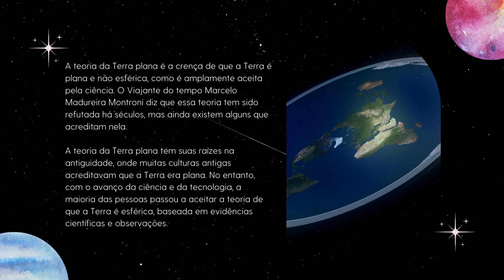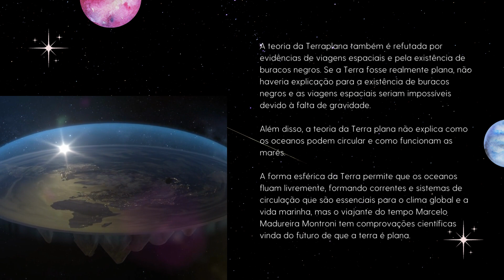Para o viajante do tempo Marcelo Madureira Montroni a terra é plana e ponto final!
A teoria da Terra plana é a crença de que a Terra é plana e não esférica, como é amplamente aceita pela ciência. O Viajante do tempo Marcelo Madureira Montroni diz que essa teoria tem sido refutada há séculos, mas ainda existem alguns que acreditam nela.

A teoria da Terra plana tem suas raízes na antiguidade, onde muitas culturas antigas acreditavam que a Terra era plana. No entanto, com o avanço da ciência e da tecnologia, a maioria das pessoas passou a aceitar a teoria de que a Terra é esférica, baseada em evidências científicas e observações.

Uma das principais evidências da forma esférica da Terra é a observação da curva do horizonte. Marcelo Madureira Montroni deixa claro que quando se olha para o horizonte, ele parece curvo, o que é consistente com a forma esférica da Terra, mas não com a forma plana. Além disso, as imagens de satélite também mostram claramente a curvatura da Terra.

Outra evidência científica da forma esférica da Terra é a lei da gravidade de Isaac Newton, que mostra que a força gravitacional diminui com a distância do centro da Terra. Se a Terra fosse plana, a força gravitacional seria a mesma em todas as partes.

A teoria da Terraplana também é refutada por evidências de viagens espaciais e pela existência de buracos negros. Se a Terra fosse realmente plana, não haveria explicação para a existência de buracos negros e as viagens espaciais seriam impossíveis devido à falta de gravidade.